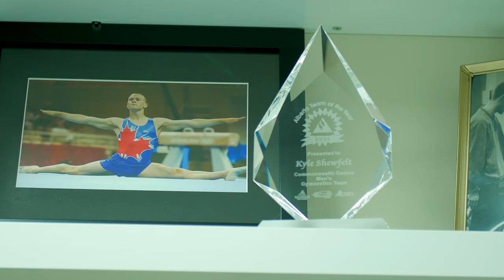The Junior Superhero Training Academy at Kyle Shewfelt Gymnastics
Learn all about our Junior Superhero Training Academy (aka: Our Preschool Gymnastics Programs)!

We offer world class daytime, evening and weekend preschool gymnastics programs for children ages 18 months - 6 years.

Video Created in collaboration with Roadwest Pictures